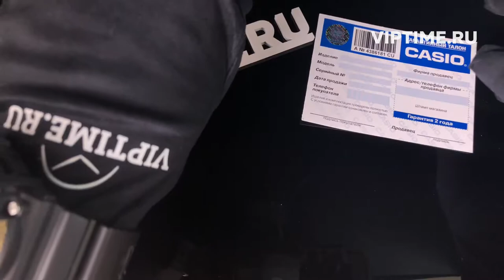Часы Casio AEQ-200W-9A - Viptime.ru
Светодиодная подсветка
Для подсветки дисплея используется светодиод.
Функция мирового времени
Отображение текущего времени в основных городах и конкретных областях по всему миру.
Dual Time Display
Функция секундомера- 1/100 сек. - 24 часа
Прошедшее время измеряется с точностью в 1/100 секунды. Пределы измерения достигают 24 часов.
Таймер - 1/1 сек. - 24 часа
Для поклонников точности: таймеры обратного отсчета напомнят Вам о текущих или особенных событиях, издав звуковой сигнал в установленное время. Время можно предварительно настроить от 1 секунды и до 100 часов. Часы могут затем автоматически начать отсчет в обратную сторону в установленное время. Идеальное решение для людей, которым необходимо ежедневно принимать лекарства или выполнять промежуточные упражнения (тренировки).
5 ежедневных будильников
Будильник напомнит Вам о повторяющихся событиях с помощью звукового сигнала, установленного Вами на определенное время. Вы также можете активировать почасовой сигнал времени, сообщающий о каждом полном часе. Эта модель имеет пять независимых будильников для оповещения о важных встречах.
Включение/выключение звука кнопок
Можно отключить звук при нажатии кнопок. Это означает, что часы больше не будут издавать звуковой сигнал при переключении от одной функции на другую. Заранее установленные звуковые сигналы или таймеры обратного отчета остаются активными, если звук кнопок отключен.
Автоматический календарь
После настройки автоматический календарь всегда отображает точную дату.
12/24-часовое отображение времени
Отображение времени можно в 12-часовом или 24-часовом формате.
Корпус из полимерного пластика
Ремешок из полимерного материала.
Натуральный полимерный материал является идеальным для изготовления ремешка благодаря своей чрезвычайной прочности и гибкости.
5 лет - 1 аккумулятор
Аккумулятор обеспечивает часы достаточным питанием приблизительно на пять лет.
Водонепроницаемость (10 Бар)
Идеально подходит для плавания с маской и трубкой: часы являются водонепроницаемыми до 10 Бар (ISO 2281).
Габариты (Ш x В x Г)
53,70мм x 51,40мм x 16,40мм
Вес
Примерно 54,00 гр